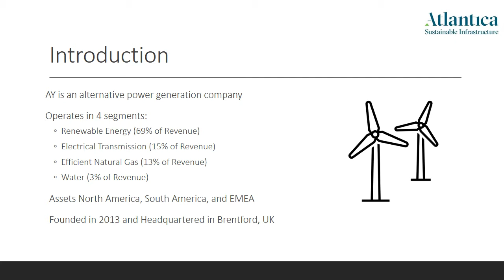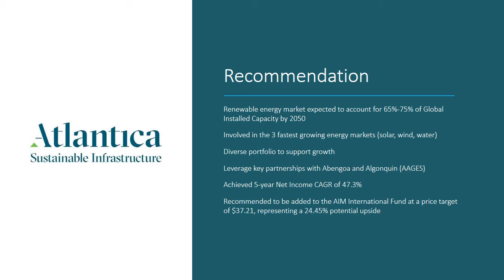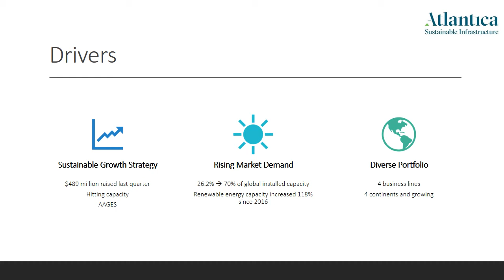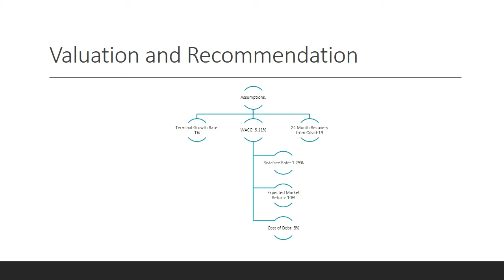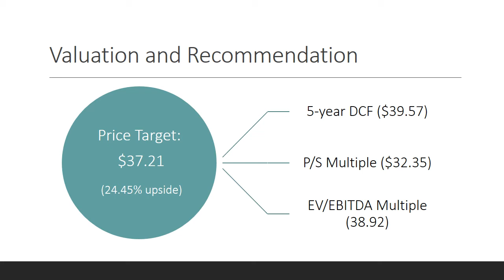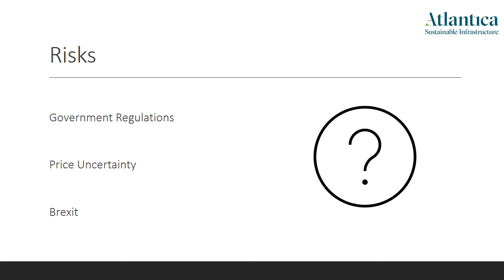Atlantica Sustainable Infrastructure (AY) by Thomas Biegler